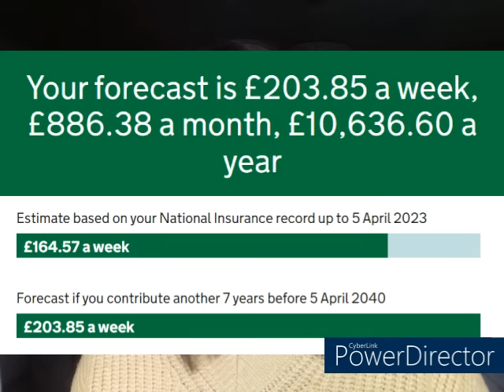The State Pension Is Being Phased Out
If you want to retire, you will have to self fund.

I appreciate that if not enough people are contributing to the system, then the system can't pay out, given the huge rise in population and the length of time people are likely to live beyond state pension age. The message seems to be that if you want to retire before the state pension age (whatever that might be before you get there), you have to self fund either through private or work based pensions. working, or through investments and savings.

Unfortunately lots of people will never have any of those options except to work and that's provided that they can get a job in their 60s or 70s and if they have enough health and mobility to work, which so many older people do not. Which basically means we have a massive poverty crisis coming in future years.